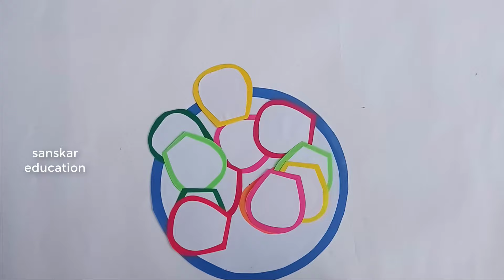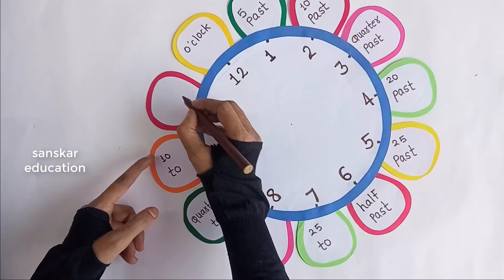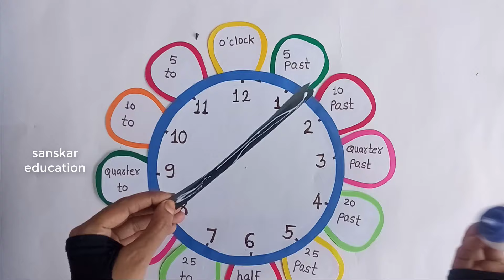Clock Model For School Project |How to make clock model | math working model